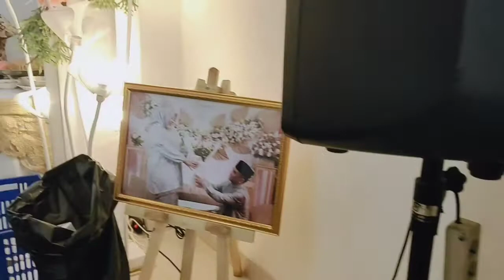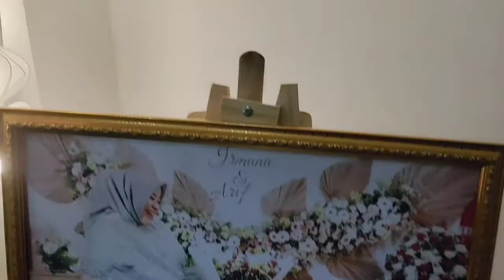PERNIKAHAN IRMANA ARIF VLOG WEDDING PARTY DAN BIRTHDAY IRMANA